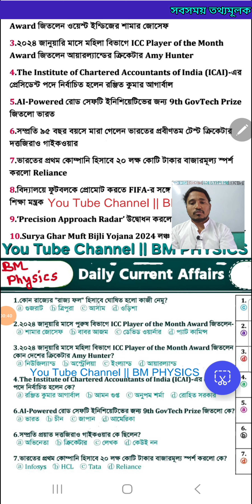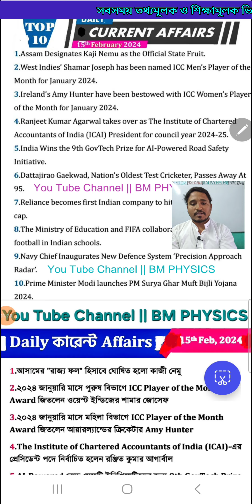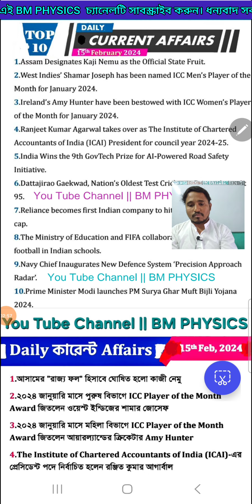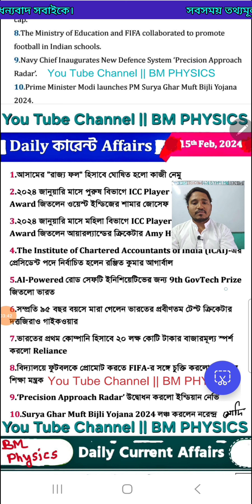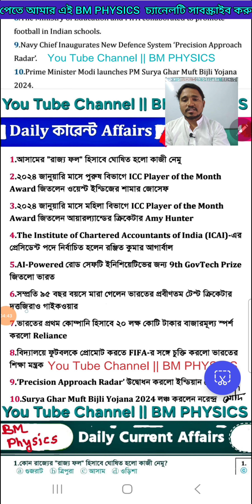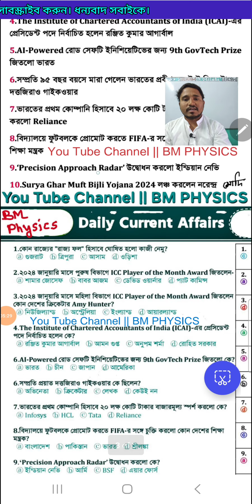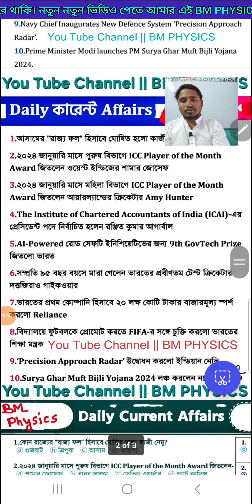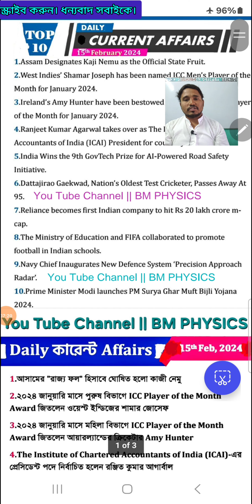CURRENT AFFAIRS 15th February,2024 || UPSC || PSC || SSC || NET || SET || CLERK || IAS || IPS| RAIL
Every Days Current Affairs (প্রতিদিনের কারেন্ট আফিয়ার্স) ||UPSC || PSC ||  SSC || NET || SET || CLERK || CGL || IAS || IPS || RAIL || BANKING || WBCS

1. Facebook Link:-

2. Instagram Link:-

3. Whatsapp Link:-

5. Telegram Group Link  ( Channel )

6. Twitter Account Link:-

WBCHSE ।। CHHAYA PRAKASHANI BOOK

1. CLASS XI PHYSICS BOOK

2. CLASS XII PHYSICS BOOK

3. CLASS XI PROBLEM SOLVED

4. CLASS XII PROBLEM SOLVED

CBSE BOARD ।। NCERT

5. PHYSICS_XI PART -1

6. PHYSICS_XI PART -2

7. PHYSICS_XII PART -1

8. PHYSICS_XII PART -2